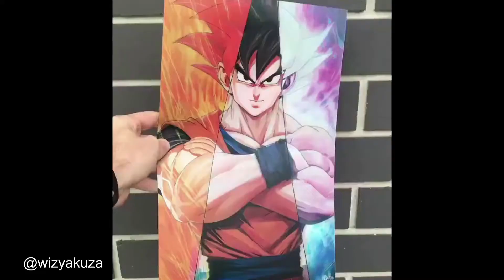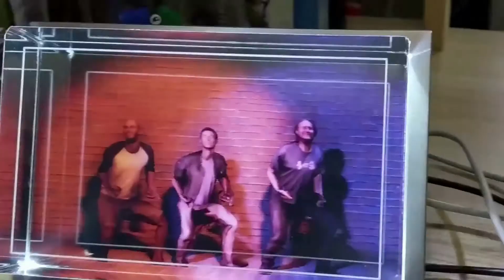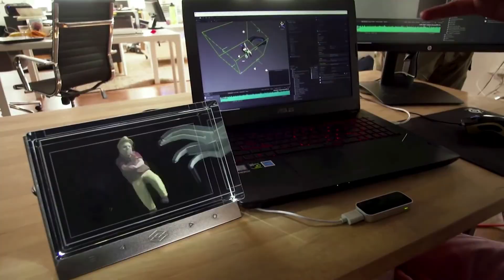Foka Godet Nje Person me Oktapod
Pershendetje te gjitheve, kjo eshte Doza Juaj e Internetit. Ne kete video shikojme macokun me te shemtuar ne bote.

Ne qofte se nuk mund te gjeni klipin e listuar me lart, do te thote se nuk mund te gjeja burimin origjinal.

(If you can't find the video you're listed above, it probably means that I could not find the original source.)